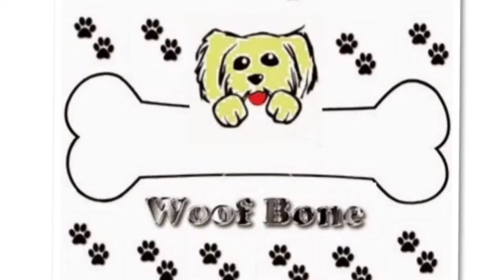Super Ted Coming Soon...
Hello Guys! Hope You Enjoyed this Video!!! Made By: Harvey Shore, Reuben Smillie & Natalie Smillie!!!